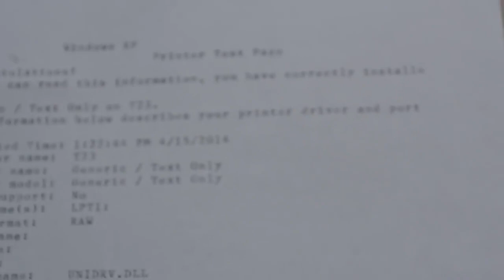Royal LetterMaster [Impact Daisy Wheel Printer]